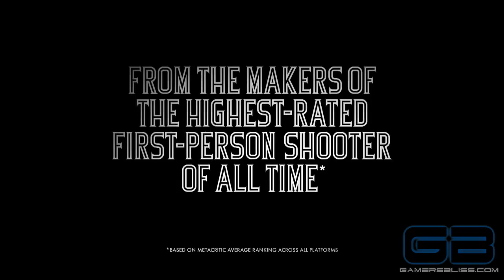BioShock Infinite City in the Sky Trailer